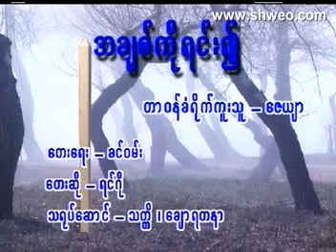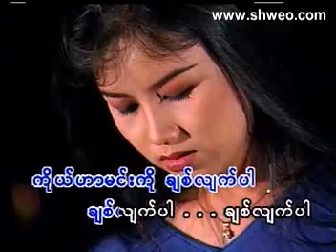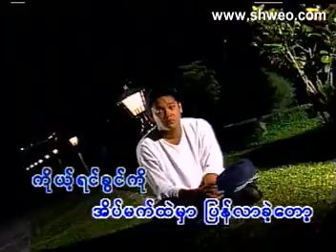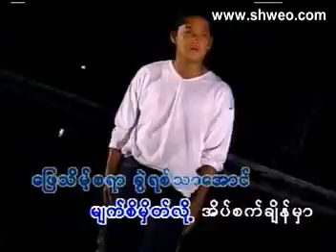VCD0559 10 new